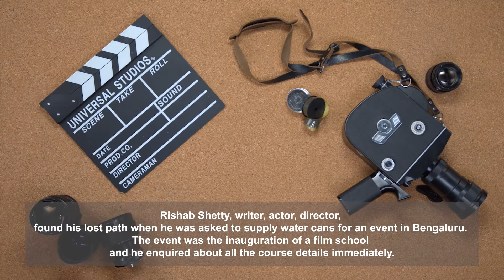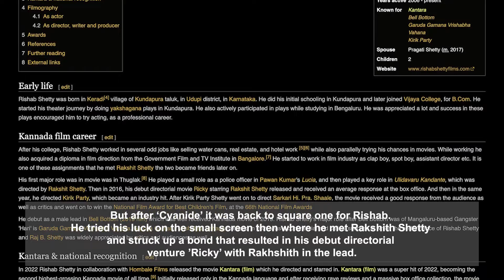Rishab Shetty Kantara | who is Rishab Shetty | untold story Rishab Shetty | early life Rishab Shetty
Rishab Shetty –Kantara     who is Rishab Shetty untold story of Rishab Shetty early life Rishab Shetty
Identifying and realising your dream is the first opportunity towards success

In this video, I'm going to talk about Rishab Shetty the writer, director and actor of the recently acclaimed Kannada movie–“Kantara”, we also know how Identifying and realising your dream is the first opportunity towards success, that happens with Rishab.
Identifying and realising your dream,
the first opportunity towards success,
how to identify your priorities in life,
how to identify your oppotunity,
how to find better opportunities in life
how to get more opportunities in life
find your passion motivation
why you should always do your best
how to use opportunities in life
example of opportunities in life
how to find opportunities in business
how to find new business opportunities
how to find motivation in life
how to find motivation to do anything
always do your best
give your best in everything you do
how to do my best
motivational video for success in life
life changing motivational video for success in life
best motivational video for success in life
what is the best motivation for success